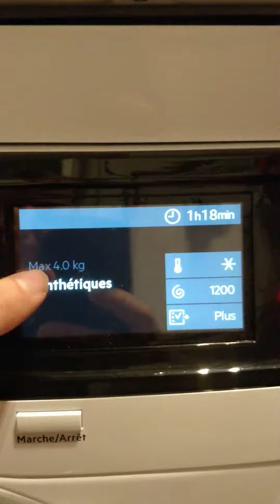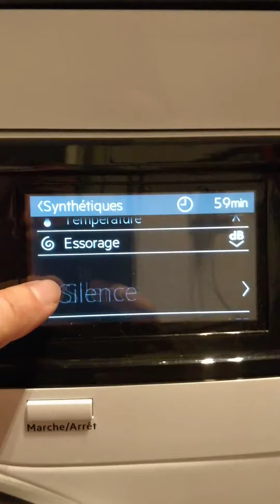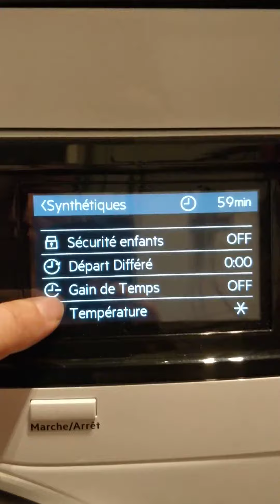Lave-linge AEG L9FER962A : présentation des programmes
Voici les différents programmes disponibles sur le lave-linge AEG L9FER962A.
Retrouvez l'ensemble de mon témoignage sur la communauté des Ambassadeurs et Testeurs Darty